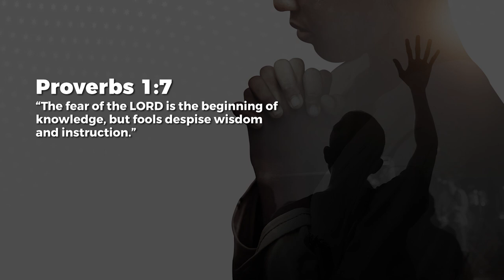Beginning Of Wisdom - Jean George | Daily Devotion, August 01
Today's Daily Devotional: Beginning Of Wisdom